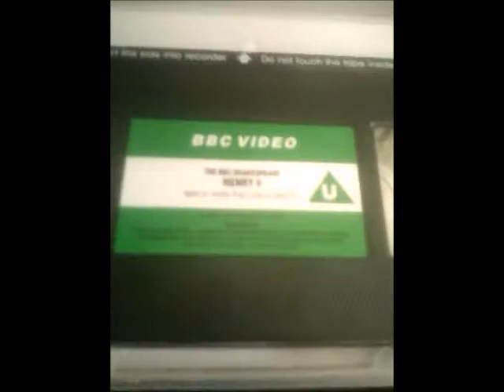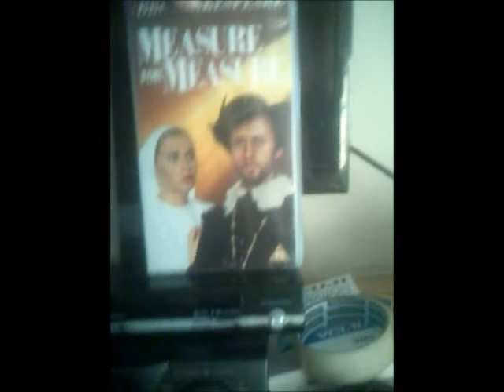George's Video Corner - The Final Few BBC Shakespeare Tapes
This is the 2nd Episode of the 2nd Series of my Video Corner Series in which I get to show you the Final Few BBC Shakespeare VHS Tapes!